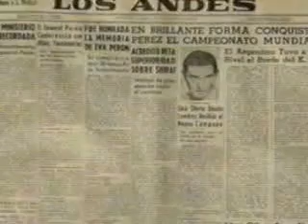Mendoza. Crónica de nuestra identidad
Capítulo  27  Bloque  2 "Qué le dio Mendoza al país"
La idiosincrasia del mendocino.  La conformación histórica de una identidad.  Los aportes culturales y deportivos de Mendoza. Políticos mendocinos destacados del siglo XX.